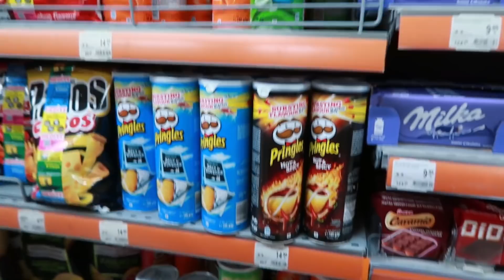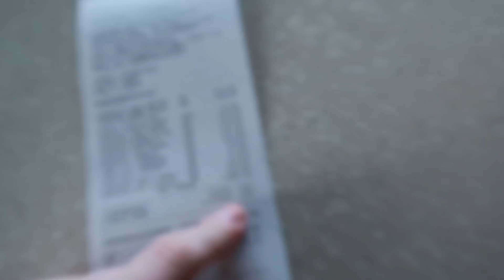MARKETTEKİ TÜM PRINGLES 'LARI KARIŞTIRIP DEV PRINGLES YAPTIK!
Ben Elif Yalçın. Bugün @mervant ve @MerveKutlu ile marketteki tüm pringles cipslerini aldık tüm cipleri yedik ve dev pringles cipsi yaptık. @turgutekim1 aynı zamanda bize şaka yapmış ama eşek şakası. Video içinde video ile ilk defa karşılaşıyorum sllknsdlvndlv

E.